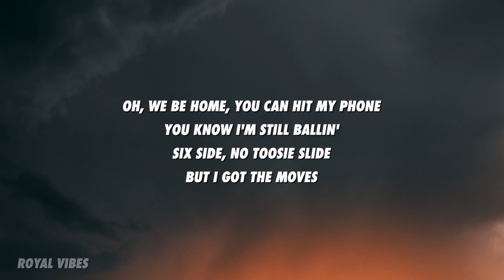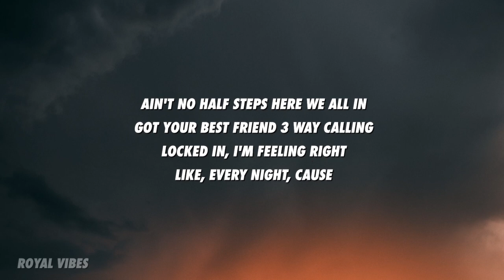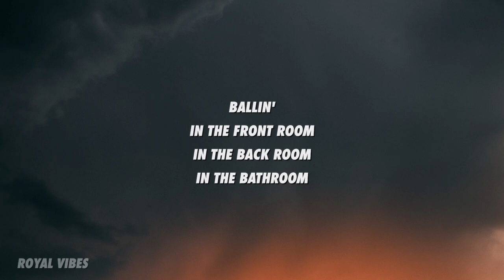Digital Farm Animals, Gaullin, Tim North - Ballin' (Lyrics)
[HOOK]
I been Ballin!
In the bedroom
In the back room

Ballin!
In the front room
In the bathroom
(Repeat)

[VERSE 1]
We be home, you can hit my phone
You know I’m still ballin
Six side, notootsie slide
But I got the moves

Private show, we all alone
Baby no one’s watching
Late night on that FaceTime
Wecan break the rules

Plenty rooms in the house
Take your pick and its going down
We can start it out on the couch, here
Finish off on the lounge chair

Aint no half steps here we all in
Got your best friend 3 way calling
Locked in, I'm feeling right
Like, every night, cause... I’ve been balling

[VERSE 2]
Freezer deep I still uber eats
Yea you know i'm balling
6 feet ain't shit on me
Stay off my block

Bathroom stocked with that Ultra-Soft
I don't want for nothing
Hit my phone, best that video
I ain't tryna talk